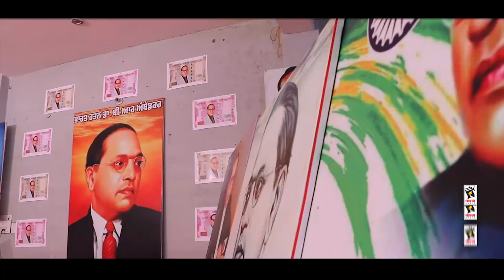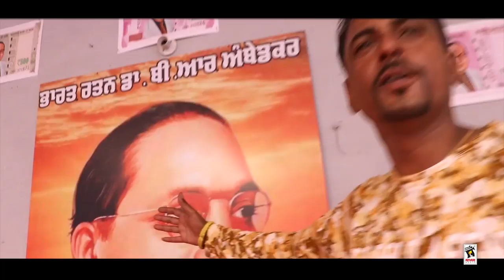PHOTO BAWA SAHIB DI (Full Video) | HEERA SANJEEV | New Punjabi Songs 2018 | AMAR AUDIO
Amar Audio Presents

Song ➤ Photo Bawa Sahib Di
Singer ➤ Heera Sanjeev
Lyricist ➤ Rasulpuri
Music ➤ HP Singh
Video ➤ JK Pabla
 Special Thanks ➤ Amarjit & Arun Sanpla